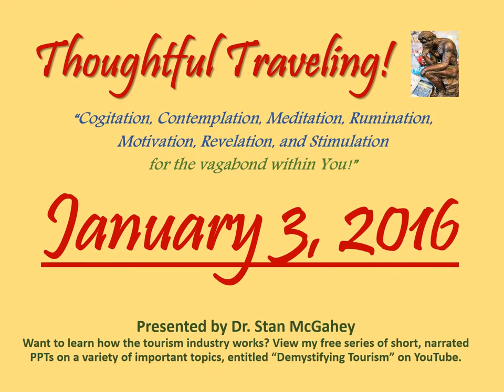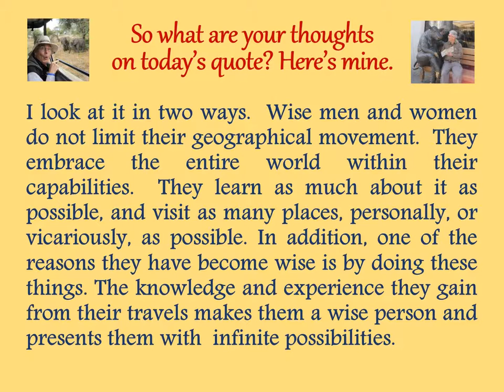"Thoughtful Traveling" ~ January 3, 2016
Hello Thoughtful Travelers! Welcome to today’s thought for January 3, 2016.

 It is by Democritus, the Greek philosopher who lived from 460-370 BC. Democritus used a sizeable inheritance from his wealthy father to travel through ancient empires in Egypt, Ethiopia, Persia, and India.  But, he is best known for discovering atoms, twenty-four hundred years ago!  That’s amazing!

“The wise man's home is the universe.”

So what are your thoughts on today’s quote? Here’s mine:

“I look at it in two ways.  Wise men and women do not limit their geographical movement.  They embrace the entire world, within their capabilities.  They learn as much about it as possible, and visit as many places, personally, or vicariously, as possible.   In addition, one of the reasons they have become wise is by doing these things.  The knowledge and experience they gain from their travels makes them a wise person and presents them with infinite possibilities.

January 1-31, 2016 (entries listed by date and source):

01 Seneca the Younger
02 Chinese Proverb
03 Democritus
04 Agnes Repplier
05 Paul Theroux
06 Ralph Waldo Emerson
07 Mark Twain
08 Zhuang Zhou
09 Albert Einstein
10 William Shakespeare
11 Ban Ki-moon
12 Turkish Proverb
13 Gertrude Stein
14 (Advertisement)
15 Carl Sandburg
16 Stan McGahey
17 Buddha
18 Michael Palin
19 Shunryu Suzuki
20 Ernest Hemingway
21 Kabir
22 Freya Stark
23 Johann Wolfgang von Goethe
24 Nils Kjaer
25 Ed Buryn
26 (Unknown)
27 Henry David Thoreau
28 Jan Myrdal
29 Louis L’Amour
30 William Hazlitt
31 Roy Goodman